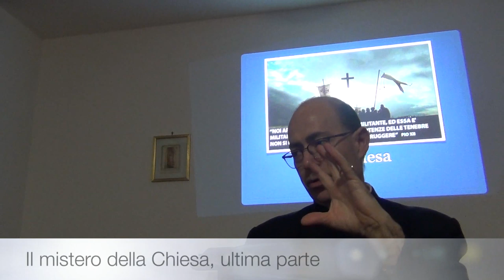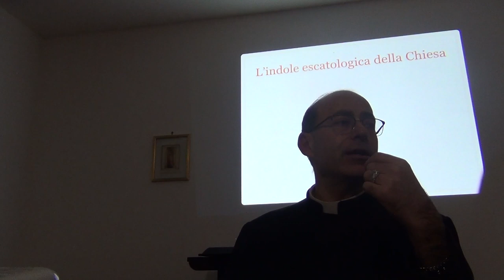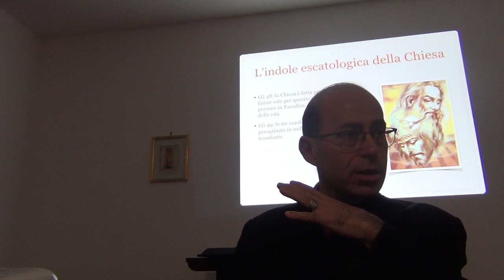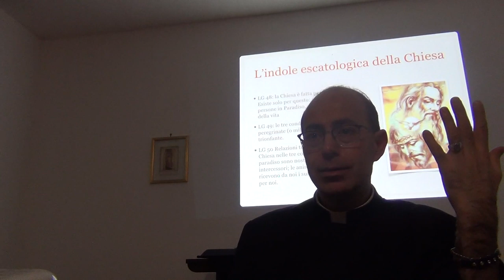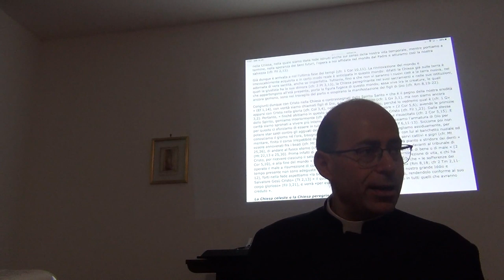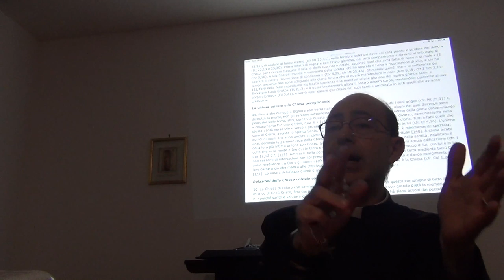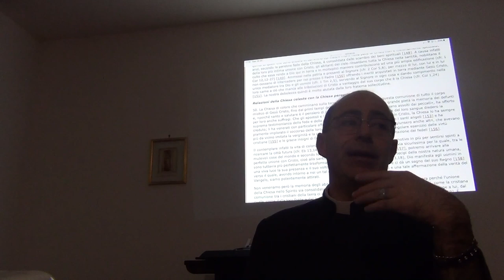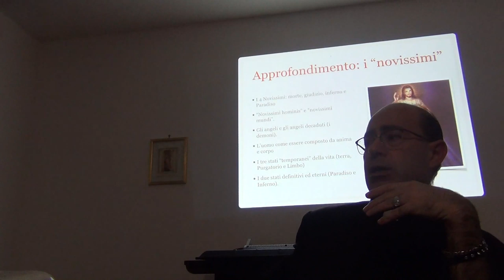Chiesa militante, purgante e trionfante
Credo la Chiesa. Breve excursus sulla vita religiosa e il suo significato nella Chiesa e per la Chiesa. L'indole escatologica della Chiesa e le sue tre dimensioni: Chiesa militante o peregrinante, Chiesa purgante e Chiesa trionfante. I loro mutui rapporti nel mistero della comunione dei santi. Catechismo degli adulti, Sabato 19 Ottobre 2019